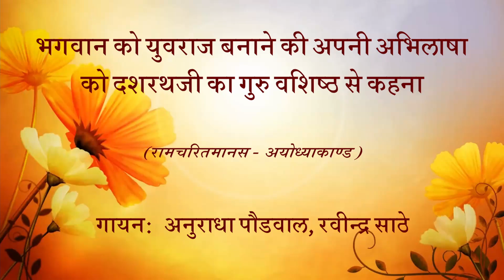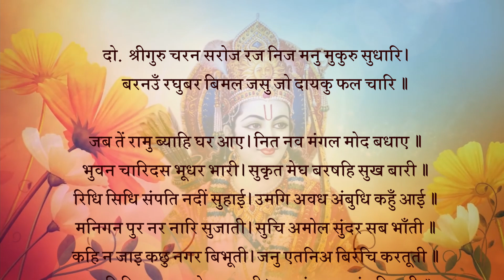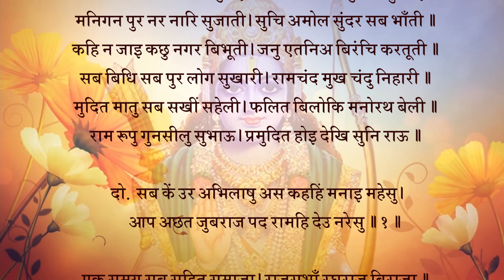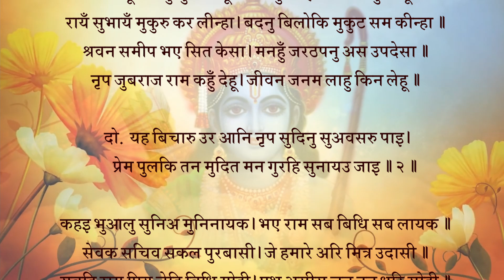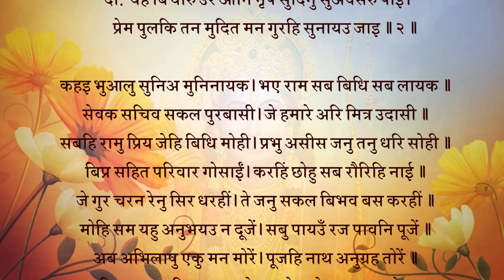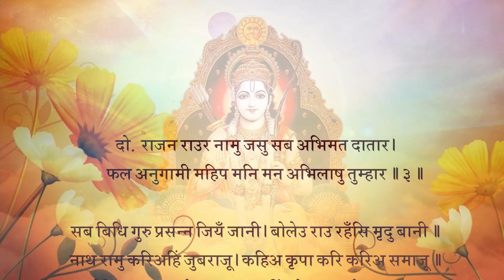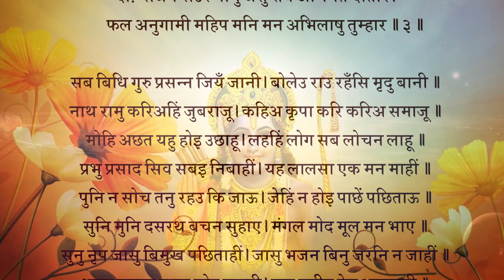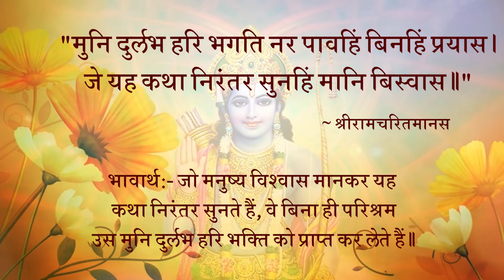भगवान को युवराज बनाने की अपनी अभिलाषा को दशरथजी का गुरु वशिष्ठ से कहना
अयोध्याकाण्ड प्लेलिस्ट

बरनउँ रघुबर बिमल जसु जो दायकु फल चारि॥
भावार्थ:-श्री गुरुजी के चरण कमलों की रज से अपने मन रूपी दर्पण को साफ करके मैं श्री रघुनाथजी के उस निर्मल यश का वर्णन करता हूँ, जो चारों फलों को (धर्म, अर्थ, काम, मोक्ष को) देने वाला है।
चौपाई :
* जब तें रामु ब्याहि घर आए। नित नव मंगल मोद बधाए॥
भुवन चारिदस भूधर भारी। सुकृत मेघ बरषहिं सुख बारी॥1॥
भावार्थ:-जब से श्री रामचन्द्रजी विवाह करके घर आए, तब से (अयोध्या में) नित्य नए मंगल हो रहे हैं और आनंद के बधावे बज रहे हैं। चौदहों लोक रूपी बड़े भारी पर्वतों पर पुण्य रूपी मेघ सुख रूपी जल बरसा रहे हैं॥1॥
* रिधि सिधि संपति नदीं सुहाई। उमगि अवध अंबुधि कहुँ आई॥
मनिगन पुर नर नारि सुजाती। सुचि अमोल सुंदर सब भाँती॥2॥
भावार्थ:-ऋद्धि-सिद्धि और सम्पत्ति रूपी सुहावनी नदियाँ उमड़-उमड़कर अयोध्या रूपी समुद्र में आ मिलीं। नगर के स्त्री-पुरुष अच्छी जाति के मणियों के समूह हैं, जो सब प्रकार से पवित्र, अमूल्य और सुंदर हैं॥2॥
* कहि न जाइ कछु नगर बिभूती। जनु एतनिअ बिरंचि करतूती॥
सब बिधि सब पुर लोग सुखारी। रामचंद मुख चंदु निहारी॥3॥
भावार्थ:-नगर का ऐश्वर्य कुछ कहा नहीं जाता। ऐसा जान पड़ता है, मानो ब्रह्माजी की कारीगरी बस इतनी ही है। सब नगर निवासी श्री रामचन्द्रजी के मुखचन्द्र को देखकर सब प्रकार से सुखी हैं॥3॥
* मुदित मातु सब सखीं सहेली। फलित बिलोकि मनोरथ बेली॥
राम रूपु गुन सीलु सुभाऊ। प्रमुदित होइ देखि सुनि राऊ॥4॥
भावार्थ:-सब माताएँ और सखी-सहेलियाँ अपनी मनोरथ रूपी बेल को फली हुई देखकर आनंदित हैं। श्री रामचन्द्रजी के रूप, गुण, शील और स्वभाव को देख-सुनकर राजा दशरथजी बहुत ही आनंदित होते हैं॥4॥
 सब कें उर अभिलाषु अस कहहिं मनाइ महेसु।
आप अछत जुबराज पद रामहि देउ नरेसु॥1॥
भावार्थ:-सबके हृदय में ऐसी अभिलाषा है और सब महादेवजी को मनाकर (प्रार्थना करके) कहते हैं कि राजा अपने जीते जी श्री रामचन्द्रजी को युवराज पद दे दें॥1॥
चौपाई :
* एक समय सब सहित समाजा। राजसभाँ रघुराजु बिराजा॥
सकल सुकृत मूरति नरनाहू। राम सुजसु सुनि अतिहि उछाहू॥1॥
भावार्थ:-एक समय रघुकुल के राजा दशरथजी अपने सारे समाज सहित राजसभा में विराजमान थे। महाराज समस्त पुण्यों की मूर्ति हैं, उन्हें श्री रामचन्द्रजी का सुंदर यश सुनकर अत्यन्त आनंद हो रहा है॥1॥
* नृप सब रहहिं कृपा अभिलाषें। लोकप करहिं प्रीति रुख राखें॥वन तीनि काल जग माहीं। भूरिभाग दसरथ सम नाहीं॥2॥
भावार्थ:-सब राजा उनकी कृपा चाहते हैं और लोकपालगण उनके रुख को रखते हुए (अनुकूल होकर) प्रीति करते हैं। (पृथ्वी, आकाश, पाताल) तीनों भुवनों में और (भूत, भविष्य, वर्तमान) तीनों कालों में दशरथजी के समान बड़भागी (और) कोई नहीं है॥2॥
* मंगलमूल रामु सुत जासू। जो कछु कहिअ थोर सबु तासू॥
रायँ सुभायँ मुकुरु कर लीन्हा। बदनु बिलोकि मुकुटु सम कीन्हा॥3॥
भावार्थ:-मंगलों के मूल श्री रामचन्द्रजी जिनके पुत्र हैं, उनके लिए जो कुछ कहा जाए सब थोड़ा है। राजा ने स्वाभाविक ही हाथ में दर्पण ले लिया और उसमें अपना मुँह देखकर मुकुट को सीधा किया॥3॥
* श्रवन समीप भए सित केसा। मनहुँ जरठपनु अस उपदेसा॥
नृप जुबराजु राम कहुँ देहू। जीवन जनम लाहु किन लेहू॥4॥
भावार्थ:-(देखा कि) कानों के पास बाल सफेद हो गए हैं, मानो बुढ़ापा ऐसा उपदेश कर रहा है कि हे राजन्‌! श्री रामचन्द्रजी को युवराज पद देकर अपने जीवन और जन्म का लाभ क्यों नहीं लेते॥4॥
दोहा :
* यह बिचारु उर आनि नृप सुदिनु सुअवसरु पाइ।
प्रेम पुलकि तन मुदित मन गुरहि सुनायउ जाइ॥2॥
भावार्थ:-हृदय में यह विचार लाकर (युवराज पद देने का निश्चय कर) राजा दशरथजी ने शुभ दिन और सुंदर समय पाकर, प्रेम से पुलकित शरीर हो आनंदमग्न मन से उसे गुरु वशिष्ठजी को जा सुनाया॥2॥
चौपाई :
* कहइ भुआलु सुनिअ मुनिनायक। भए राम सब बिधि सब लायक॥
सेवक सचिव सकल पुरबासी। जे हमार अरि मित्र उदासी॥1॥
भावार्थ:-राजा ने कहा- हे मुनिराज! (कृपया यह निवेदन) सुनिए। श्री रामचन्द्रजी अब सब प्रकार से सब योग्य हो गए हैं। सेवक, मंत्री, सब नगर निवासी और जो हमारे शत्रु, मित्र या उदासीन हैं-॥1॥
* सबहि रामु प्रिय जेहि बिधि मोही। प्रभु असीस जनु तनु धरि सोही॥
बिप्र सहित परिवार गोसाईं। करहिं छोहु सब रौरिहि नाईं॥2॥
भावार्थ:-सभी को श्री रामचन्द्र वैसे ही प्रिय हैं, जैसे वे मुझको हैं। (उनके रूप में) आपका आशीर्वाद ही मानो शरीर धारण करके शोभित हो रहा है। हे स्वामी! सारे ब्राह्मण, परिवार सहित आपके ही समान उन पर स्नेह करते हैं॥2॥
* जे गुर चरन रेनु सिर धरहीं। ते जनु सकल बिभव बस करहीं॥
मोहि सम यहु अनुभयउ न दूजें। सबु पायउँ रज पावनि पूजें॥3॥
भावार्थ:-जो लोग गुरु के चरणों की रज को मस्तक पर धारण करते हैं, वे मानो समस्त ऐश्वर्य को अपने वश में कर लेते हैं। इसका अनुभव मेरे समान दूसरे किसी ने नहीं किया। आपकी पवित्र चरण रज की पूजा करके मैंने सब कुछ पा लिया॥3॥
* अब अभिलाषु एकु मन मोरें। पूजिहि नाथ अनुग्रह तोरें॥
मुनि प्रसन्न लखि सहज सनेहू। कहेउ नरेस रजायसु देहू॥4॥
भावार्थ:-अब मेरे मन में एक ही अभिलाषा है। हे नाथ! वह भी आप ही के अनुग्रह से पूरी होगी। राजा का सहज प्रेम देखकर मुनि ने प्रसन्न होकर कहा- नरेश! आज्ञा दीजिए (कहिए, क्या अभिलाषा है?)॥4॥